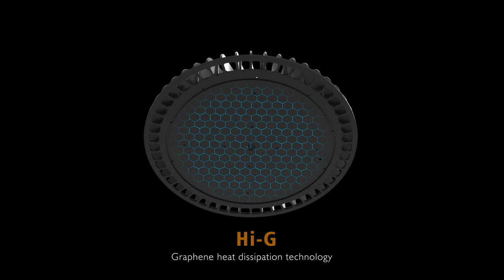Compact Mg LED high bay light - Industrial LED Lighting Manufacturer, YAHAM Lighting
Compact Mg LED high bay light | Applicable for workshops, factories, warehouses, toll stations, supermarkets, exhibition halls, stadiums, etc.For more information on LED high bay lights please